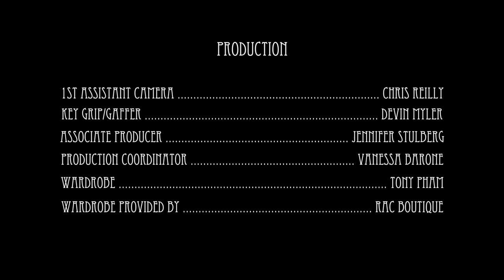Anastasi | Short Film | Art House | Experimental | Stream For Free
Left alone one night in a hotel, young woman has an identity crisis that will dismantle her reality.